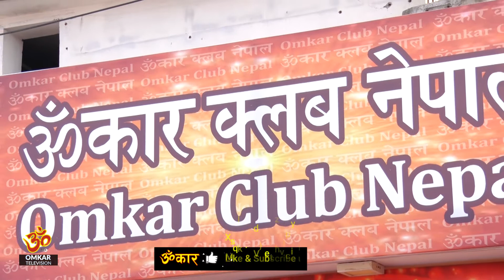Happy Holi 2020 कोरोनाले पनि छेकेन होली - होलिको रमाइलो || ॐकार टेलिभिजन होली विशेष २०७६ । OmkarTv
Happy Holi 2020 कोरोनाले पनि छेकेन होली Holi - काठमाडौं मा होलि को रमाइलो || ॐकार टेलिभिजन होली विशेष २०७६ । ॐकार टेलिभिजन परिवार
Presenter:
Guest:

Omkar Television
Tinkune, Kathmandu